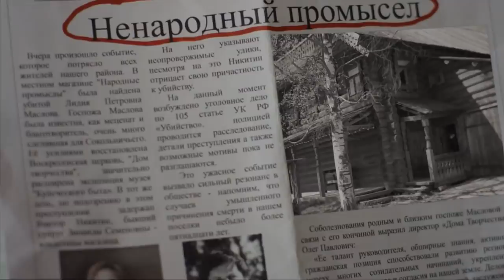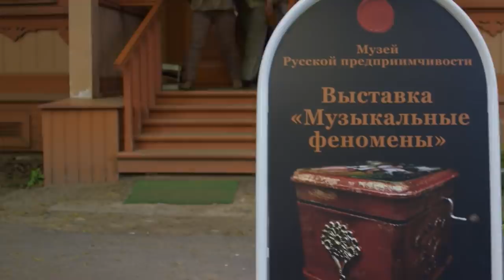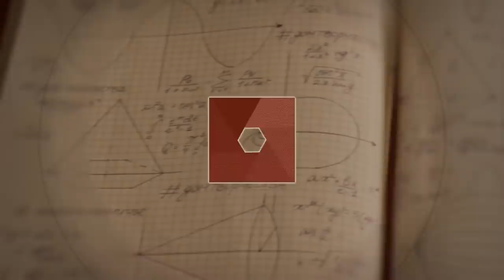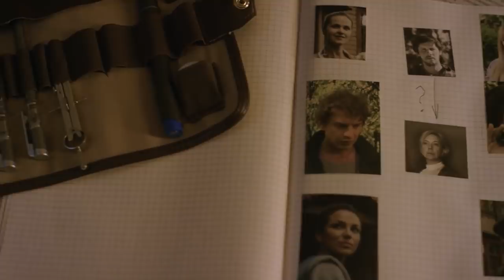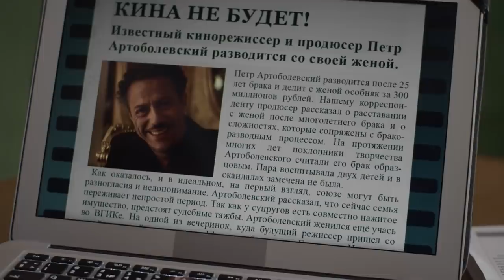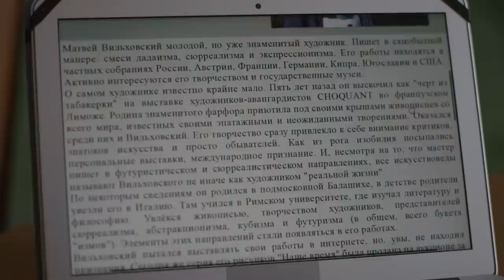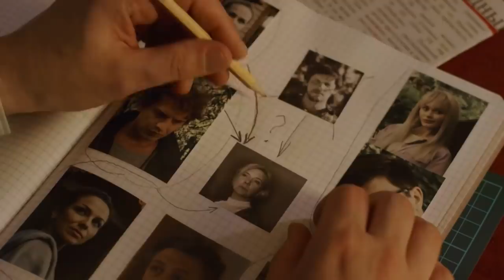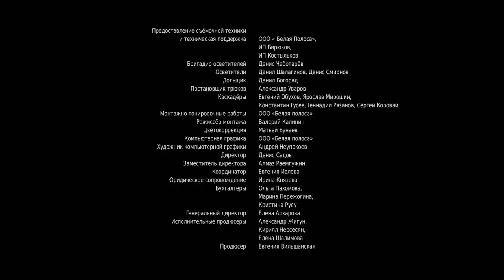По роману Татьяны Устиновой! Детектив+Мелодрама! СЕЛФИ С СУДЬБОЙ! Русские сериалы!